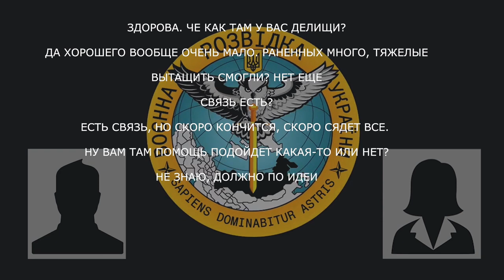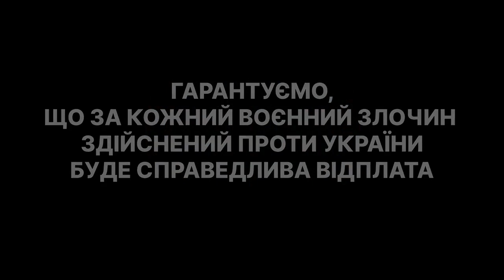«Есть связь, но скоро кончится, скоро сядет все»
Військовий рф розповів другу про важке становище на фронті.